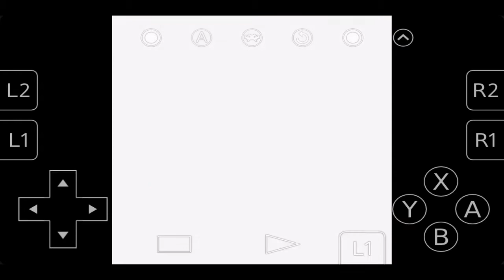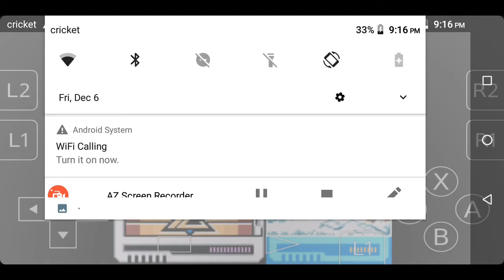MegaMan Xtreme 1 Easy Mode Part 3: Sparkman Drill Stage